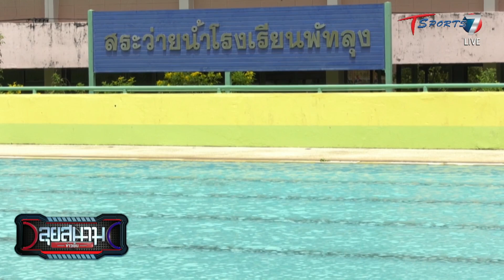กกท. หวัง “พัทลุงเกมส์” สร้างมาตรฐานต่อยอดนักกีฬาเยาวชนสู่ทีมชาติ | 30 พ.ค. 65 | T Sports 7